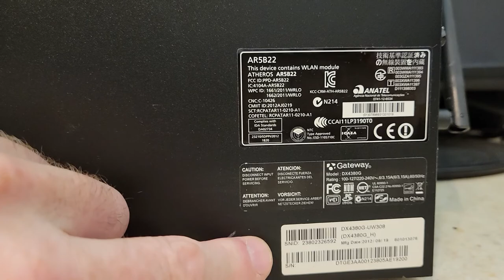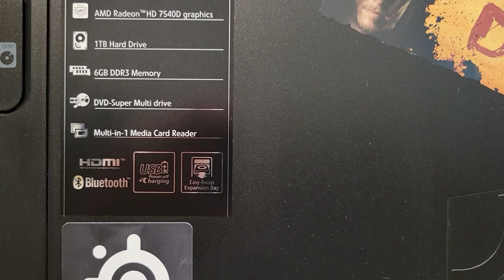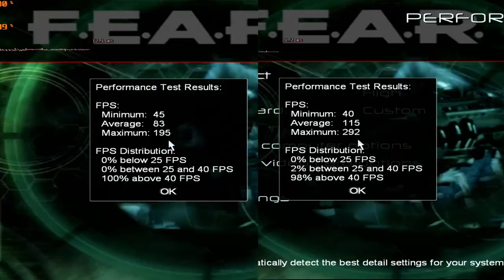2013 Gateway DX4380G AMD A6 5400K PC $10 yard sale find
The wife wanted to hit up some yard sales, and I unexpectedly found this PC for $10. In this video we test it out, clean it up, run Windows 11, and compare gaming results between single and dual channel RAM. This PC was sold by Acer under the Gateway brand in 2012-13, and features and AMD A6-5400K dual core APU, with Radeon HD 7450D graphics, Windows 8, and 6gb's of DDR3 in a single channel configuration. The original DDR3 ran at 1600mhz in single channel, it was replaced with 8 gb's of DDR3 1333 in dual channel, for a significant improvement in performance, along with an SSD running Windows 11 Pro. While not amazing performance for a gaming PC, the increase was pretty mind blowing. Not bad for $10!